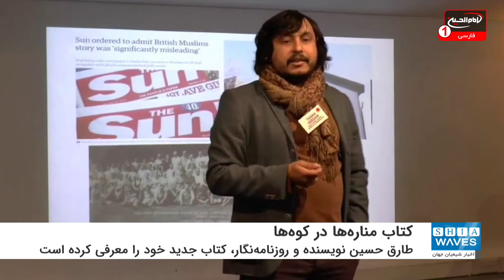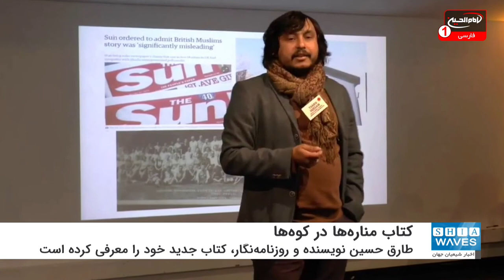داستان "مسلمانان فراموش شده" اروپا را روایت می کند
کتاب یک نویسنده مسلمان با نام «مناره‌ها در کوه‌ها» تصویری از اروپای مسلمان را به خوانندگان نشان می‌دهد.
"طارق حسین" نویسنده و روزنامه‌نگار، کتاب جدید خود را با عنوان «مناره‌ها در کوه‌ها» معرفی کرده است، و خوانندگان را به سفری به قلب اروپای مسلمان می‌برد.
حسین با پیگیری ریشه‌های جمعیت مسلمان بومی اروپا که کمتر شناخته شده است، به همراه همسر و دختران جوان خود در اطراف بالکان غربی به راه افتاد و مناطقی از اروپای شرقی را که بیش از نیمی از هزاره گذشته را اسلام مکان ها و مردم آن را شکل داده، بازبینی کرده است.
وی در سفر خود از صربستان، آلبانی، مقدونیه شمالی، مونته نگرو، بوسنی و کوزوو دیدن کرده و  ضمن ملاقات با محلی‌ها، ریشه‌های جمعیت مسلمانان را که قرن‌ها پیش به وجود آمده را مورد کاوش قرار داده است.
حسین به خبرنگاران گفت: من می‌خواستم این ایده را نشان دهم که اروپا دارای میراث بومی مسلمان است.
حسین گفت: دانش رایج و پذیرفته شده این است که اروپا یک سرزمین یهودی-مسیحی با عناصر بت‌پرست است. این یک مغالطه تاریخی است و اسلام از همان قرن اول اسلام در اروپا بوده است.
وی گفت که مسلمانان بومی در بالکان با برچسب گذاری در اروپای شرقی نگه داشته شده‌اند و بنابراین از جریان اصلی پذیرفته شده اروپا خارج شده اند.
حسین خاطرنشان کرد: من به عنوان یک مسلمان بریتانیایی، مجبور شده‌ام به شیوه‌های غیرمستقیم و گاهی صریح به فرصت‌طلبان سیاسی گوش دهم که می‌گویند مسلمانان بخشی از فضای اروپا نیستند و حمله مداوم به پناهندگان مسلمان وجود دارد.
به گفته این نویسنده، کتاب «مناره‌ها در کوه‌ها» در ۲۱ ژوئن منتشر خواهد شد.
این درحالی است که تنها در مرحله پیش فروش، این کتاب به کتاب پرفروش سفر در آمازون تبدیل شده است.